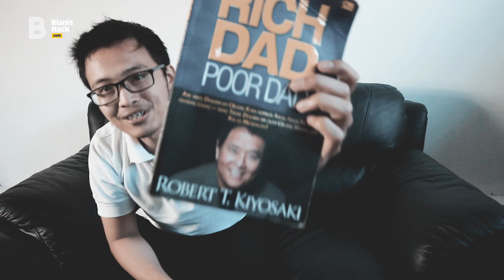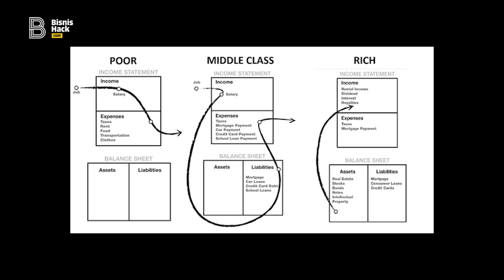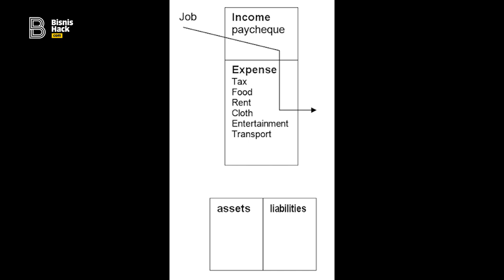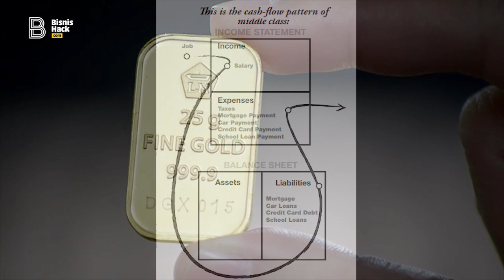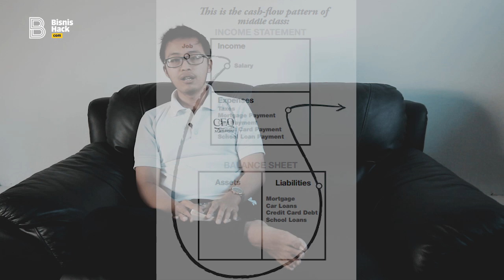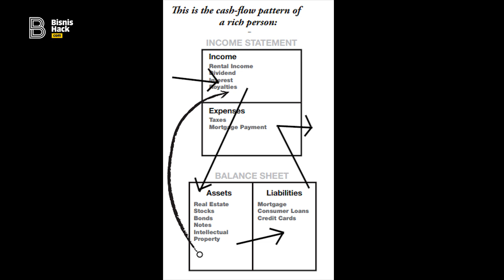Kamu tergolong Orang Miskin atau Orang Kaya? | Booktalks eps.1 - Rich Dad Poor Dad - Robert T. K.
Apakah dulu anda berpikir bahwa orang kaya itu hanya sekedar tentang punya rumah mewah, mobil mewah, dan benda mewah lainnya?

Apakah dulu anda berpikir bahwa miskin itu hanya sebatas tidak pernah membeli benda mewah?

Kalau anda masih berpikir begitu, coba tonton video ini sampai selesai.

Time Stamp

00:56  : Pro-kontra tentang Buku
01:41  : Latar Belakang Ayah Kaya dan Ayah Miskin
03:29  : Pendidikan Formal itu Tidak terlalu Penting
04:17  : Arus kas Orang Miskin, Menengah, dan Kaya
05:00  : Kisah menyakitkan Robert T. Kiyosaki
06:34  : Arus Kas Orang Miskin
07:30  : Arus Kas Orang Menengah
08:50  : Arus Kas Orang Kaya